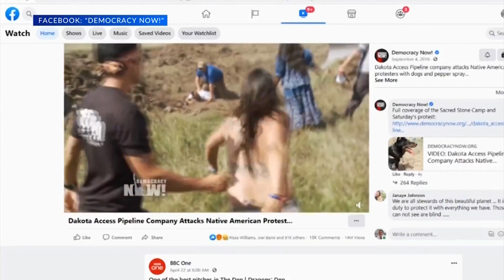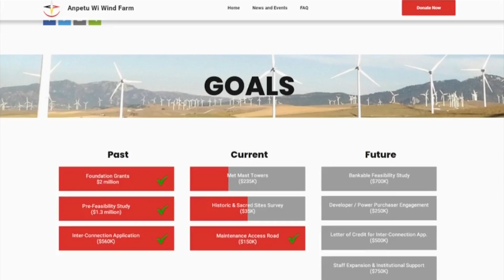NoDAPL Legacy Part II: Spirit of Progress